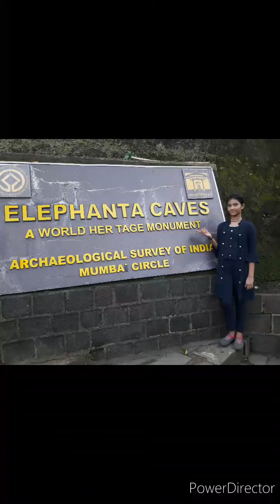Elephanta caves | Mumbai